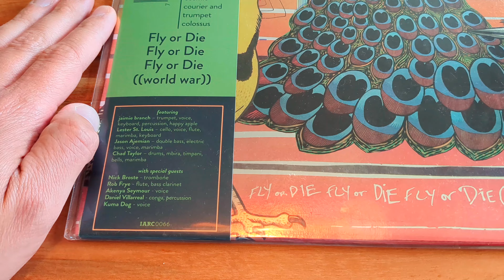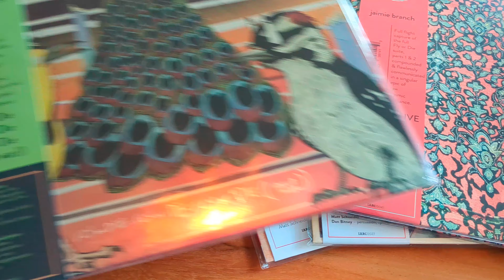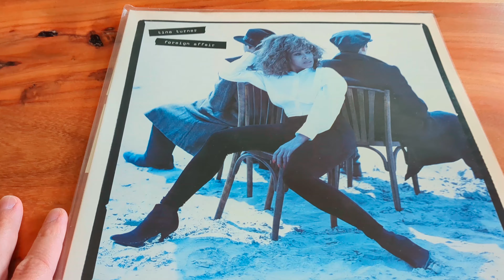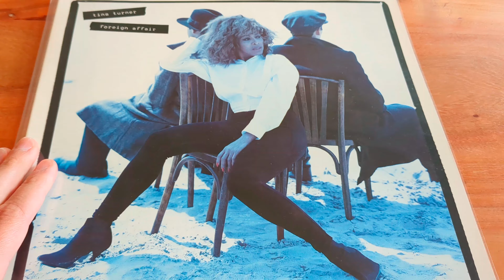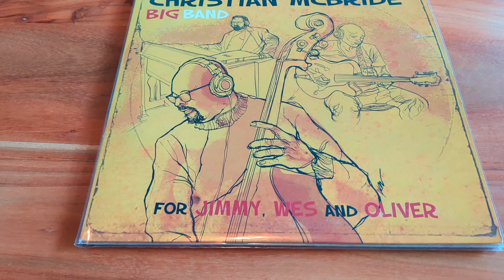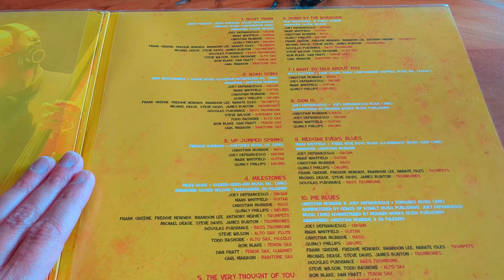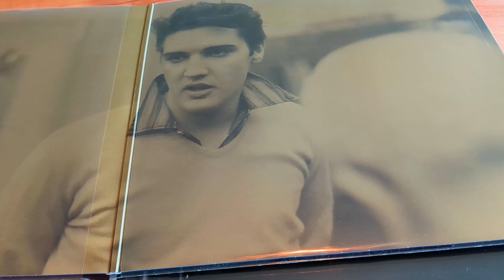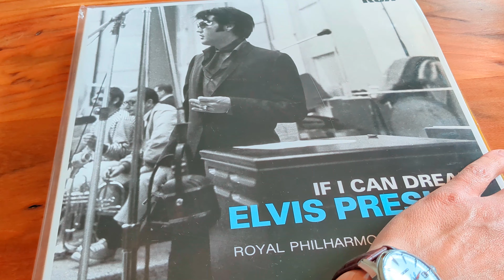Plattentipp: 6 LPs bei Lehmann Audio vorgestellt - hier ergänzt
Links zu:
Jaimie Branch: Fly Or Die Fly Or Die Fly Or Die ((World War)) LP:

Im April 2024 reiste ich zu Lehmann Audio nach Köln, um als Gast der Reihe "Plattentipps" 6 LPs vorzustellen.
Es war für mich super interessant, hinter die Kulissen zu blicken und als treuer Zusehen nun selbst bei einer Folge Plattentipps mitwirken zu dürfen.
Leider habe ich beim Dreh nicht alles anbringen können, was ich den Zuschauern gerne gesagt hätte.
Daher gibts hier auf meinem Kanal nochmal (nachgedreht) die Schallplatten-Empfehlungen aus einer anderen Perspektive.
Schaut gerne auch die Folge auf dem YouTube Kanal von Lehmann Audio.